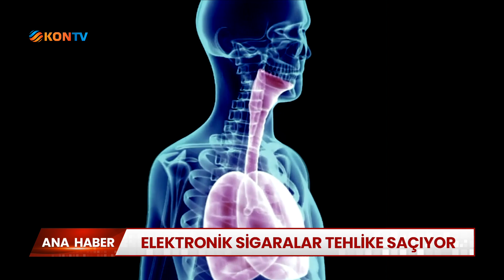Sanıldığı kadar masum değil